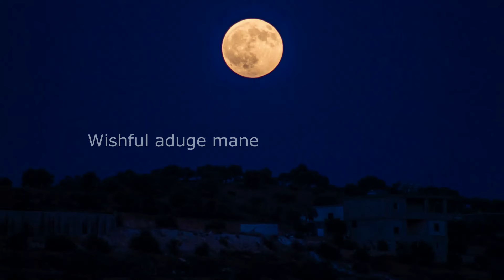1/2 ಹೂಕೋಸು 👉 1/2 ಎಲೆಕೋಸು ಇದ್ರೆ ಸಾಕು 😋 10ನಿಮಿಷದಲ್ಲಿ 15ಜನಕೆ ಈ ರುಚಿ ಅಡುಗೆ ಮಾಡಿ 👌 ತಟ್ಟೆ ಖಾಲಿ ಹೊಟ್ಟೆ ಫುಲ್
Ingridients:
4 cups potatoes - 4 ಕಪ್ ಆಲೂಗಡ್ಡೆ
2 cups fresh pea - 2 ಕಪ್ ತಾಜಾ ಬಟಾಣಿ
1 cup beans - 1 ಕಪ್ ಬೀನ್ಸ್
4 to 5 green chilis - 4 ರಿಂದ 5 ಹಸಿರು ಮೆಣಸಿನಕಾಯಿಗಳು
1/4 cup carrot - 1/4 ಕಪ್ ಕ್ಯಾರೆಟ್
3 to 4 tomatoes - 3 ರಿಂದ 4 ಟೊಮ್ಯಾಟೊ
1/4 cup cauliflower - 1/4 ಕಪ್ ಹೂಕೋಸು
2 tbsp red chili powder - 2 ಚಮಚ ಕೆಂಪು ಮೆಣಸಿನ ಪುಡಿ
2 tbsp pav bhaji powder - 2 ಚಮಚ ಪಾವ್ ಭಾಜಿ ಪುಡಿ
1 tbsp jaggary - 1 ಚಮಚ ಬೆಲ್ಲ
2 tbsp oil - 2 ಚಮಚ ಎಣ್ಣೆ
1 tbsp mustard seeds - 1 ಚಮಚ ಸಾಸಿವೆ ಬೀಜಗಳು
ghee/butter - ತುಪ್ಪ / ಬೆಣ್ಣೆ
salt to taste - ರುಚಿಗೆ ಉಪ್ಪು
pav bhaji pav or bun - ಪಾವ್ ಭಾಜಿ ಪಾವ್ ಅಥವಾ ಬನ್

cabbage recipe:- Ingridients:
1/2 cup grated cabbage - 1/2 ಕಪ್ ತುರಿದ ಎಲೆಕೋಸು
1/2 cup raw potato - 1/2 ಕಪ್ ಕಚ್ಚಾ ಆಲೂಗಡ್ಡೆ
1/2 cup grated carrot - 1/2 ಕಪ್ ತುರಿದ ಕ್ಯಾರೆಟ್
2 tbsp corn flour - 2 ಚಮಚ ಕಾರ್ನ್ ಹಿಟ್ಟು
2 tbsp rice flour - 2 ಚಮಚ ಅಕ್ಕಿ ಹಿಟ್ಟು
1 tbsp origano - 1 ಚಮಚ ಒರಿಗಾನೊ
 1 tsp cumin seed - 1 ಟೀಸ್ಪೂನ್ ಜೀರಿಗೆ ಬೀಜ
1/2 cup besan - 1/2 ಕಪ್ ಬೇಸನ್
1/2 tsp dhaniya powder - 1/2 ಚಮಚ ಧನಿಯಾ ಪುಡಿ
1 tsp carom seeds (ajwain) - 1 ಟೀಸ್ಪೂನ್ ಅಜ್ವೈನ್
4 to 5 tbsp black sesame seeds - 4 ರಿಂದ 5 ಟೇಬಲ್ಸ್ಪೂನ್ ಎಳ್ಳು ಬೀಜಗಳು
1/4 tsp turmeric powder - 1/4 ಟೀಸ್ಪೂನ್ ಅರಿಶಿನ ಪುಡಿ
1 tbsp red chili powder - 1 ಚಮಚ ಕೆಂಪು ಮೆಣಸಿನ ಪುಡಿ
water - ನೀರು
oil - ಎಣ್ಣೆ
grated cheese - ತುರಿದ ಚೀಸ್

pudina chutney - mint chutney
3 to 4 green chili - 3 ರಿಂದ 4 ಹಸಿರು ಮೆಣಸಿನಕಾಯಿ
pudina - ಪುದಿನಾ
ginger - ಶುಂಠಿ
lemon - ನಿಂಬೆ
coriander -  ಕೊತ್ತಂಬರಿ
water - ನೀರು

Keep watching...